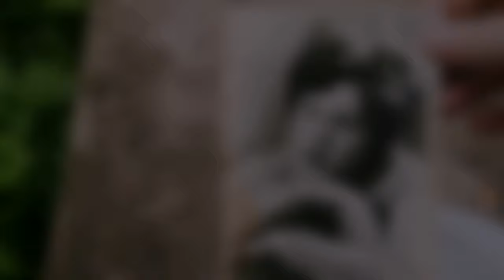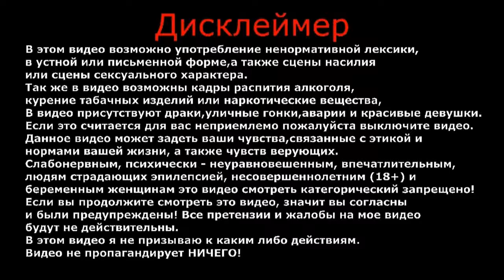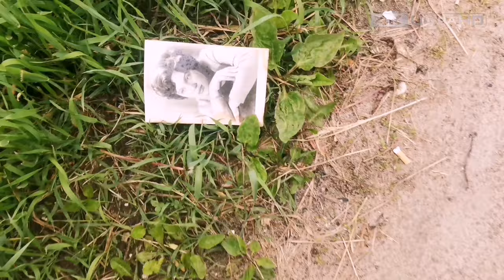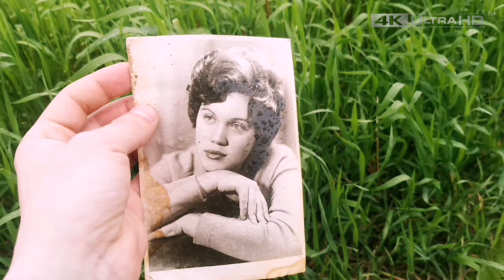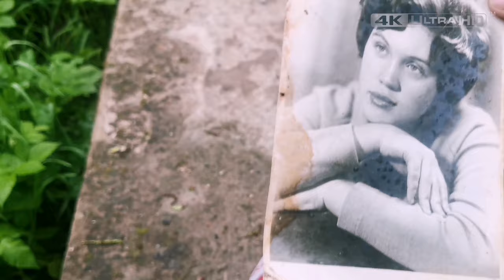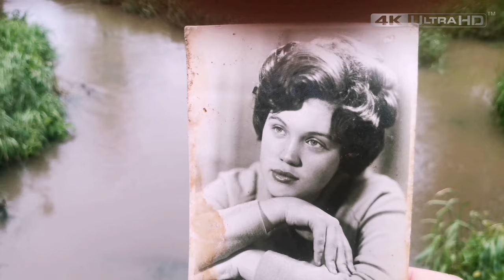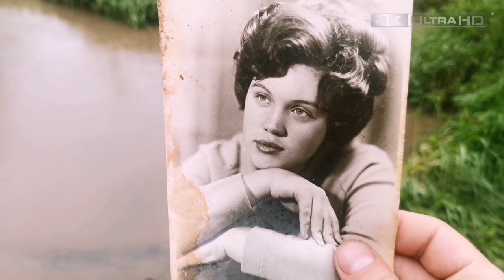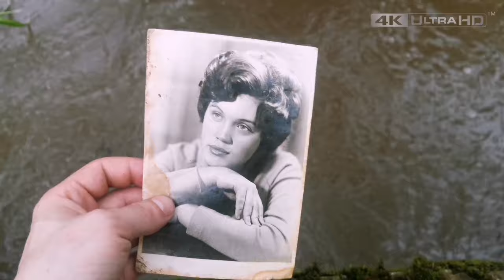Мистика | Невероятная находка | Старое фото | Влог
Друзья, случайно нашёл у дороги старое фото. Это какая-то мистика, моя невероятная находка.

ВАША ПОМОЩЬ НА РАЗВИТИЕ КАНАЛА:
WebMoney (номер кошелька):
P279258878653